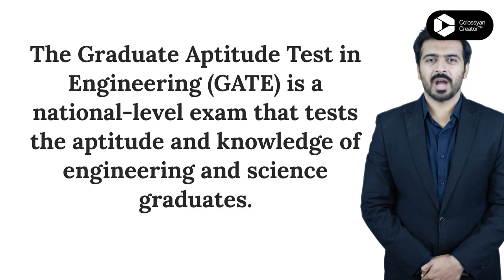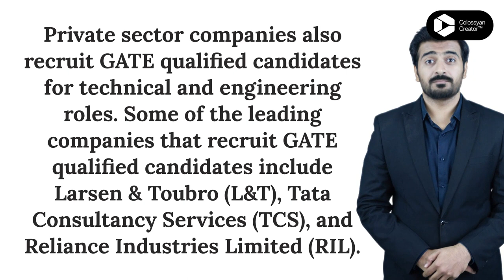Job Opportunities after GATE Exam | Avdhesh Singh Yadav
Are you a GATE aspirant looking to explore job opportunities after the exam? If so, you're in the right place! In this video, we'll discuss the various career options available to GATE qualifiers and the industries that offer lucrative job prospects. Whether you're a recent graduate or a working professional, this video will help you make informed career decisions based on your interests and skill sets. So, let's dive in and explore the job opportunities that await you after the GATE exam!

Opportunities after the GATE Exam, PSU Jobs through GATE, Research Opportunities after GATE, Fellowship Program in Management through GATE, M.Tech through GATE, Opportunities After GATE Exam, Top Opportunities After GATE Exam